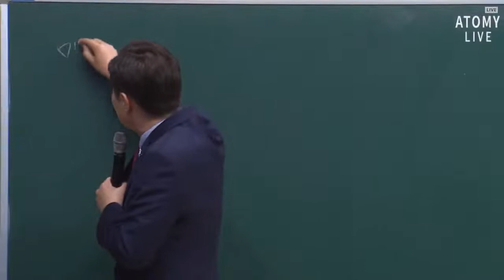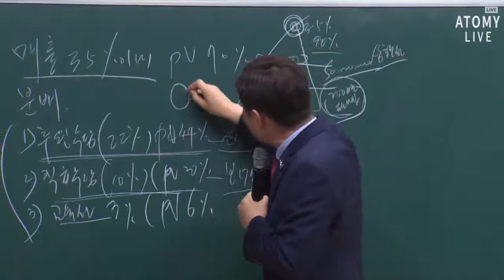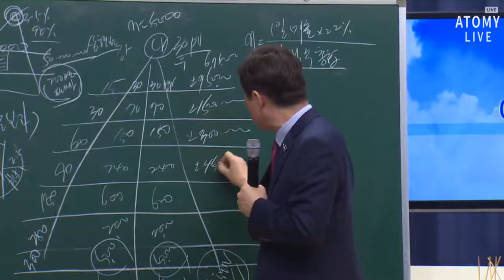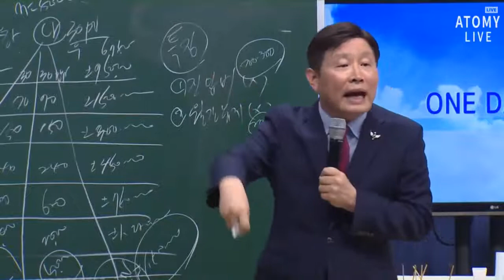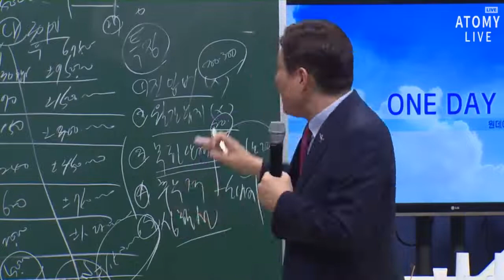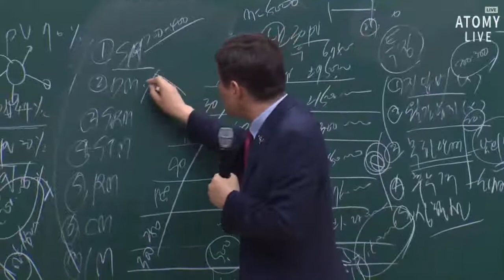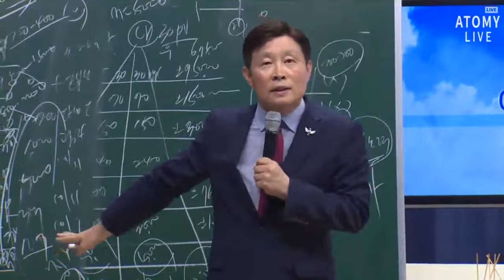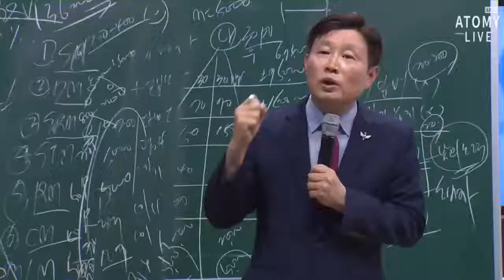180809 원데이 세미나 - 마케팅플랜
180809 원데이 세미나
마케팅플랜 - 김범수 STM